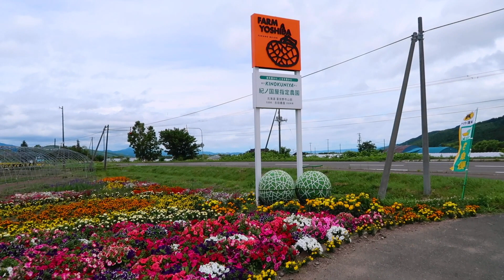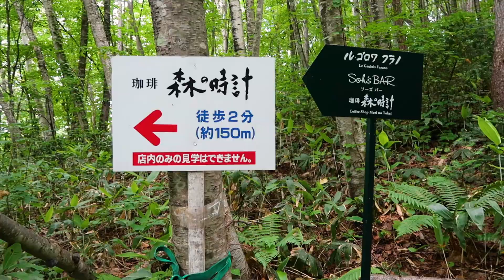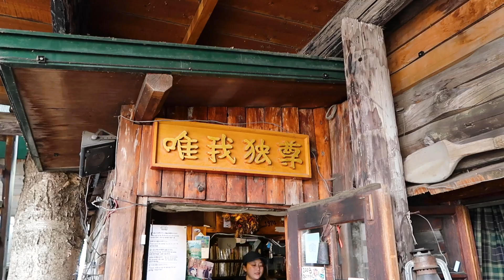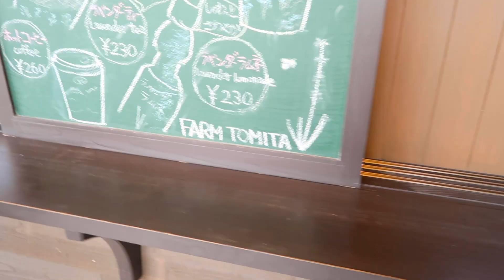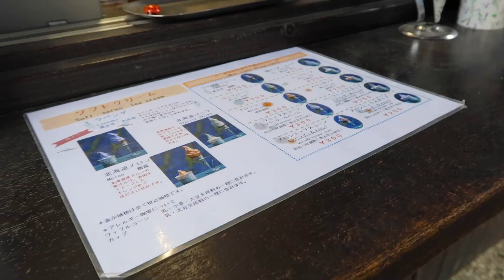[SUB] JAPAN VLOG SERIES – HOKKAIDO DAY 3 | Furano | 日本北海道旅遊第三天 – 富良野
Sorry for the late uploading schedule, has been very busy with uni but here’s the day 3 of my Hokkaido trip. Summer time in Furano is a good timing to visit the flower fields.

WATCH MY MUSIC WORKS!!

LOCATION:
Farm Yoshida – Furano | 吉田農場 – 富良野
Ningle Terrace | 森林精靈露台
Saika no Sato | 彩香之里
Yuiga Doxon | 唯我獨尊
Farm Tomita | 富田農場
Hanamuru Sushi – Sapporo | 根室花丸迴轉壽司 – 札幌